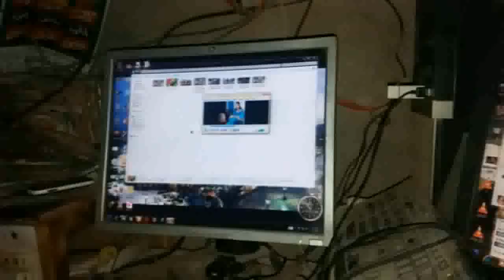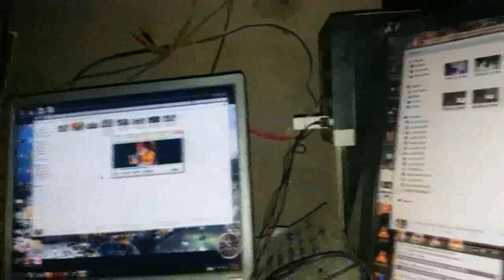New Saka Ragni Saang Kassu Telli By Fateh Telli Part 1full hd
if you like this video please Subscribe our channel hamary channel per her rooz ragni saang,qissy upload hoty hainagar ap asi video dekhna chahty ho to hamary chanel ko subscribe karein my channel